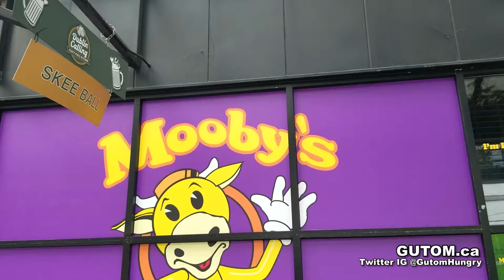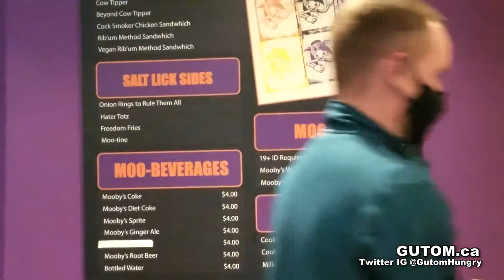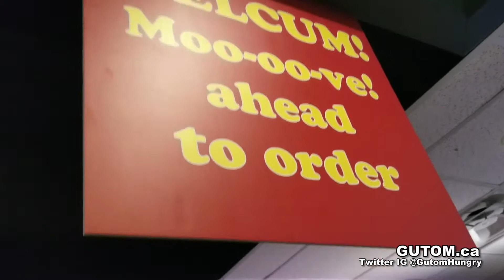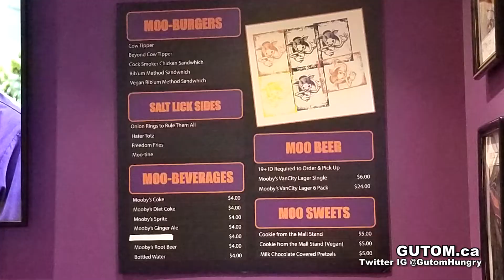MOOBYS POP-UP GRANVILLE STREET KEVIN SMITH FAST FOOD RESTAURANT | VANCOUVER FOOD AND TRAVEL GUIDE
KEVIN SMITH! REMEMBER HIM? If you don't, then you probably won't care about Mooby's. Mooby's! Located at Smithe and Granville at Dublin Calling Pub. Mooby's Pop Up restaurant is based on the fictional fast food joint in Kevin Smith's movies Jay and Silent Bob Strike Back, and Clerks 2. Mooby's is open for a LIMITED TIME! LAST DAY IS APRIL 3!